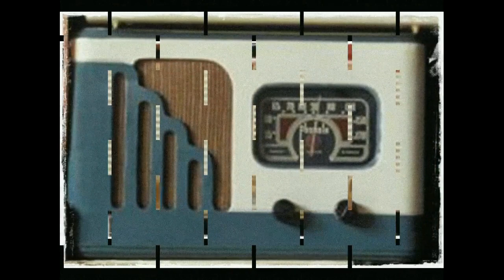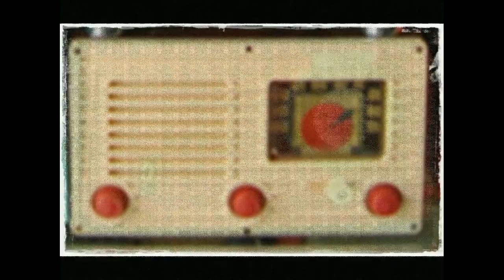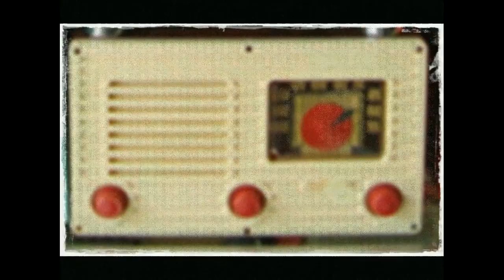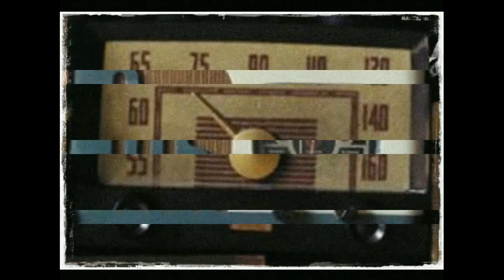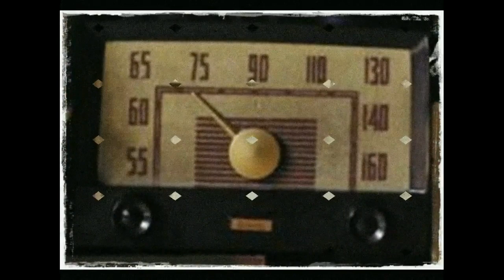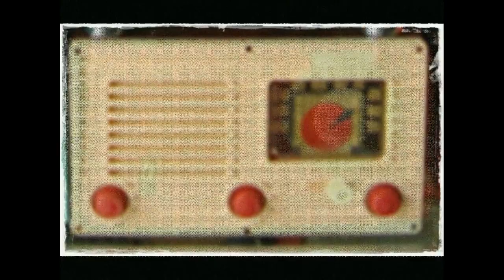Dongeng Mang Jaya Beurit Bodas Bagian 1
Jaya Beurit Bodas Bagian 1